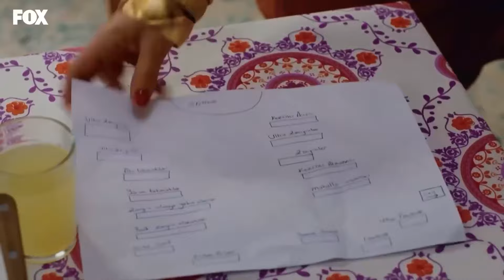Düğün Öncesi Terslikler - Aşk Mantık İntikam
Ekrem ve Elif özel sahneleri. EKO'NUN BAŞI GELİNLİKLE BELADA